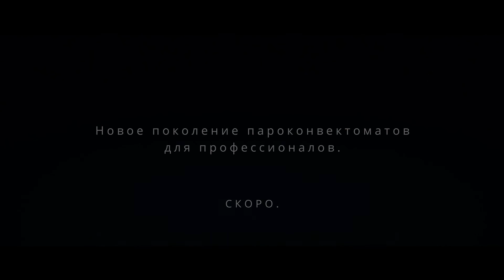Реклама_Convotherm_Пуск комбинированной печи maxx pro_RU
Запуск лучшей комбинированной печи maxx pro.